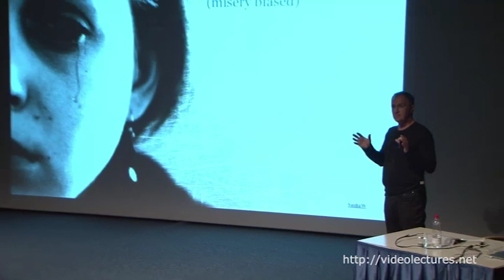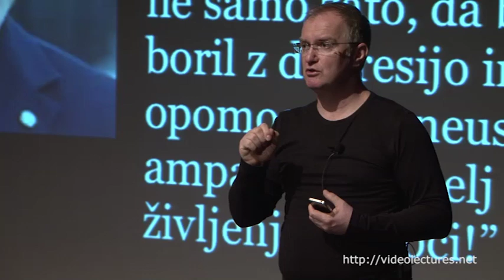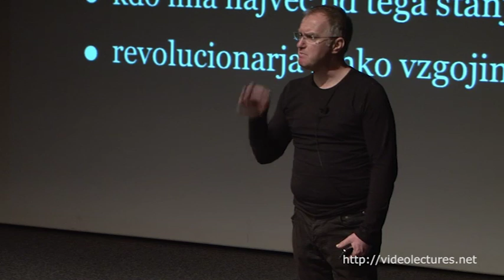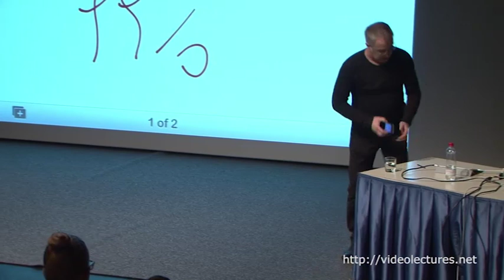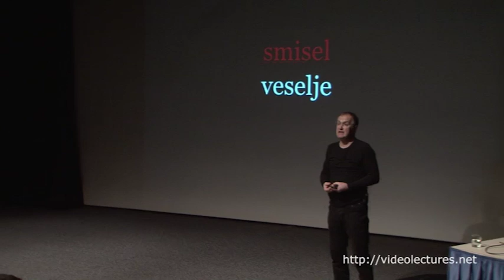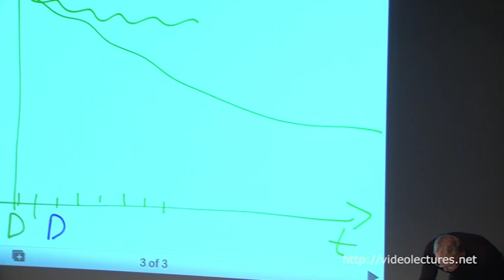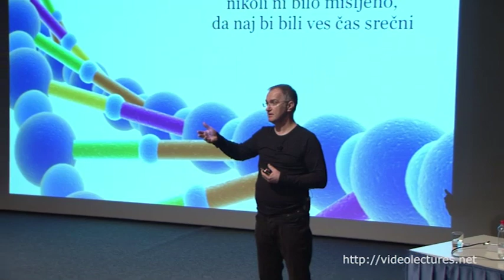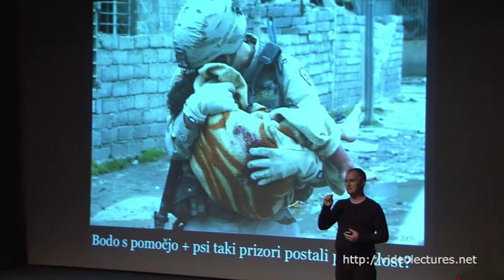Pozitivna psihologija - več tisoč let stara misel in mlada veja psihologij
VideoLectures.Net
Avtor: Aleksander Zadel, Institute for personal development Corpus, Anima, Ratio

Uvodno predavanje Cikla o pozitivni psihologiji je namenjeno razvoju spoznanj s tega področja. Pozitivna psihologija raziskuje človekove vire in moči. Odkriva, kako človek razvija ustvarjalnost, pogum, zanos, upanje, pozitivna čustva, pozitivna prepričanja, duhovnost, optimizem ... Pomaga ljudem na poti k razvoju kakovostnega življenja. Poudarek predavanja je na zanimivih primerih iz vsakdanjega življenja, sodelovanju udeležencev in uporabi pozitivne psihologije pri lastni osebnostni rasti.